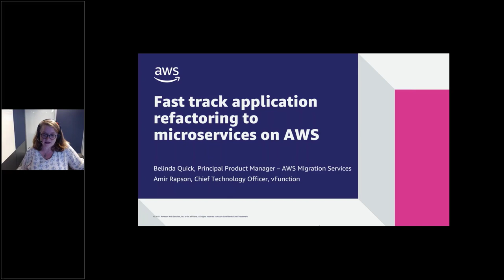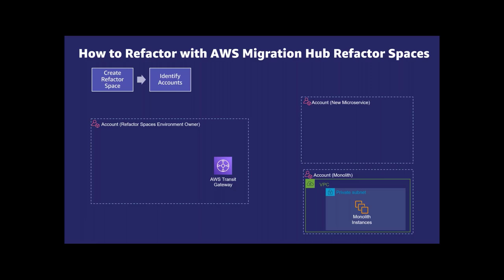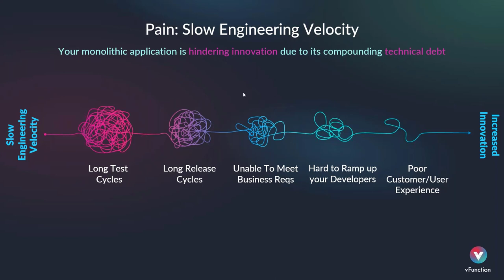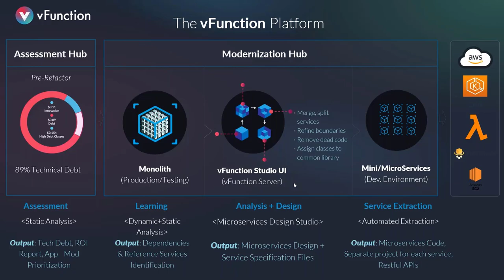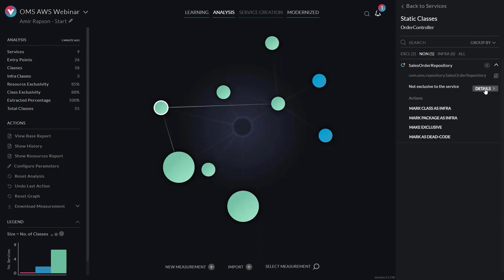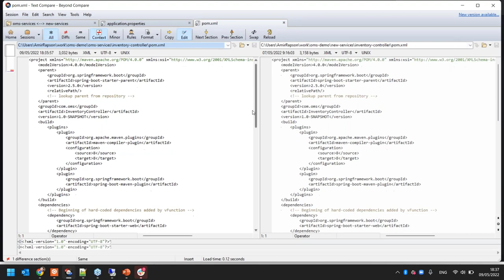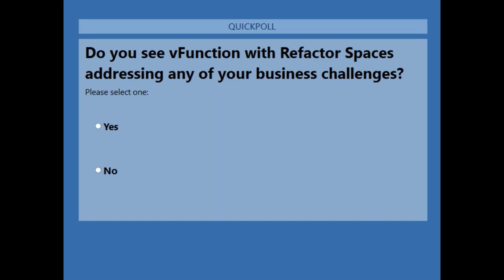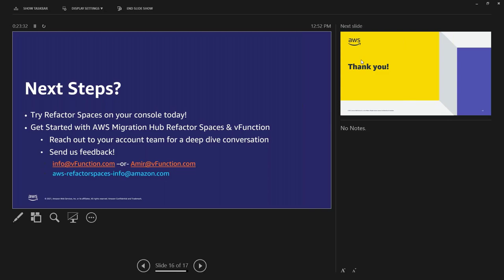Fast Track Application Refactoring to Microservices on AWS | Amazon Web Services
In this webinar, we will demonstrate how Refactor Spaces simplifies refactoring and operating an application across multiple accounts. This lets you re-route traffic from your existing application to your new microservice endpoints while shielding your application consumers from the underlying changes. Our AWS Partner, vFunction, will also show how you can automatically and quickly extract microservices from complex monolithic apps. They will demonstrate how to break down the apps into a set of microservices, while using Refactor Spaces to stage, test, and manage the successful migration of the hybrid application on to AWS infrastructure.

Learning Objectives:
• Automate setting up an infrastructure for refactoring using AWS Migration Hub Refactor Spaces
• Automate the extraction of efficient microservices from a complex monolithic application
• Reduce the risk of evolving applications into microservices or extending existing applications with new features written in microservices